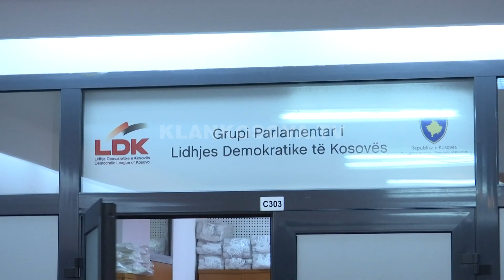Qeveria Haradinaj izoloi Kosovën - 21.12.2017 - Klan Kosova